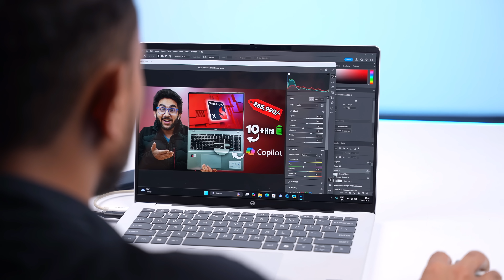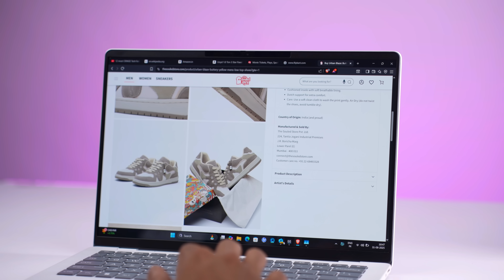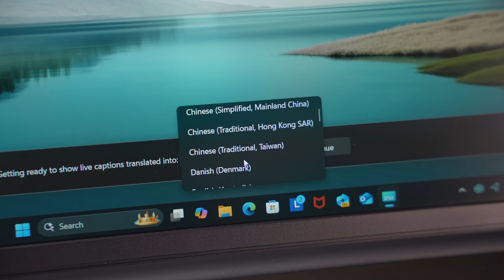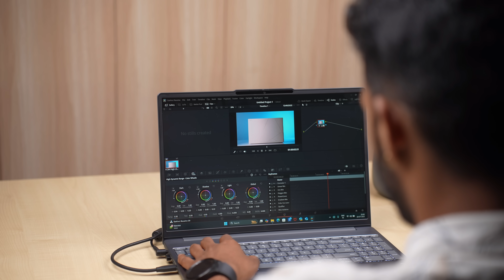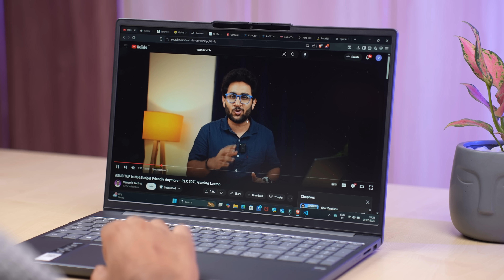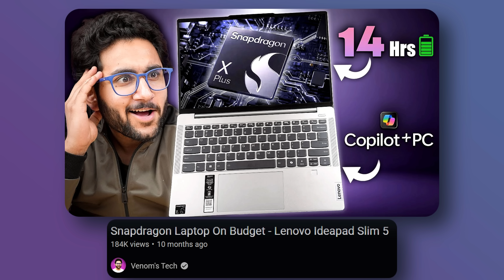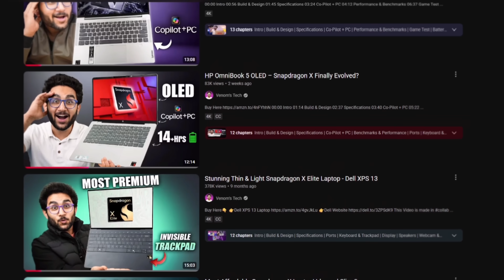Best Snapdragon X Series Laptop DEALS You Can’t Miss!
👆Check out Tagged Products
(If you’re watching this video on an ad-free browser or extension, the tagged products may not be visible)

00:00 Intro
00:35 Snapdragon X Features
03:42 Best Under Rs 51,990
04:30 Best Under Rs 58,990
05:02 Best Under Rs 59,990
05:27 Best Under Rs 58,990
06:03 Best Under Rs 63,990
06:36 Best Under Rs 63,990
07:28 Conclusion